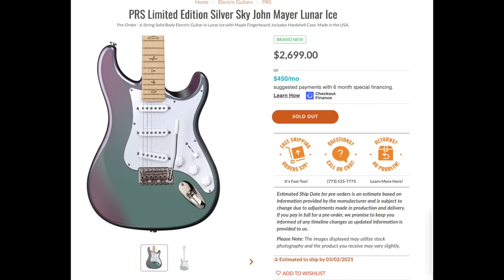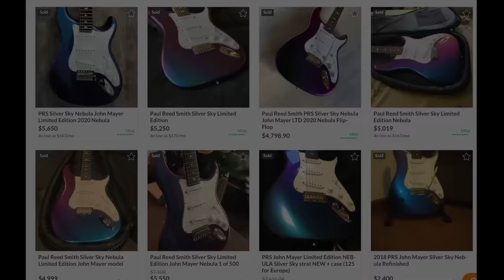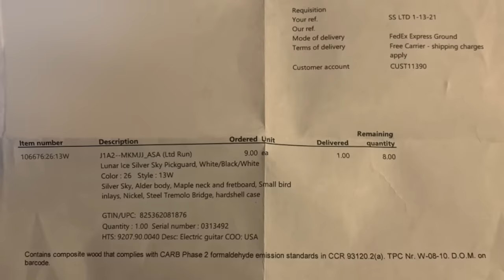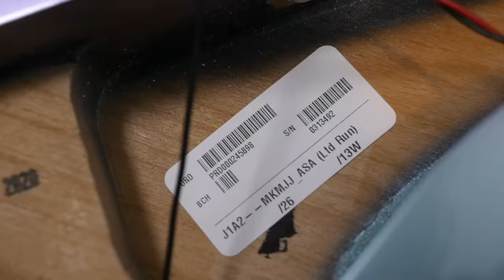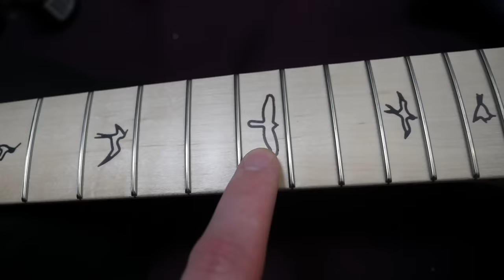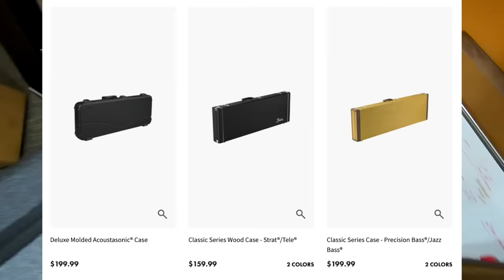I Got One of the First Ones! | 2021 PRS Silver Sky Lunar Ice John Mayer Signature | Review + Demo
🐕 Episode Guide:
0:00 - Intro - Check Links in the Description
0:14 - How I Got It / When They're Coming
0:56 - Silver Sky Recap / Production + Market
1:56 - First Impressions
4:30 - Rumors
5:27 - Inside Look / Specs
15:57 - Tone Talk
18:33 - Tone Demo
20:19 - Dirty Demo
21:54 - Final Thoughts
23:26 - Will I Keep It? | My Market Predictions
24:35 - What Case Fits the PRS Silversky?

📚 Description: The PRS Lunar Ice has received just as much attention as the PRS Silver Sky Nebula Limited edition finish that Paul Reed Smith and John Mayer released last year. I paid a scalper to be the first to document this new limited edition finish and to let you know if it is worth buying for a premium or not!

The PRS Silver Sky Lunar Ice Maple Fretboard review is now live! PRS Made 1000 of these for the 2021 model year.